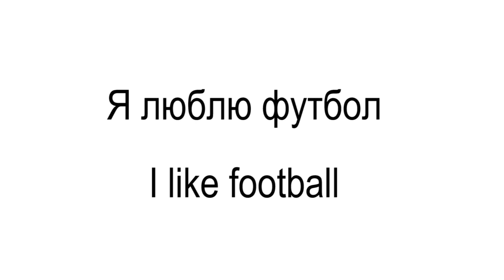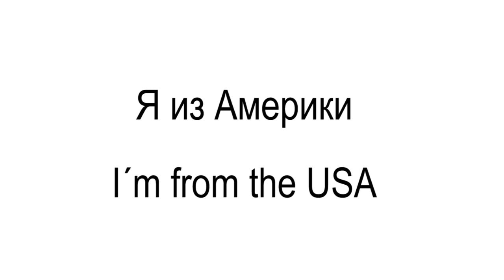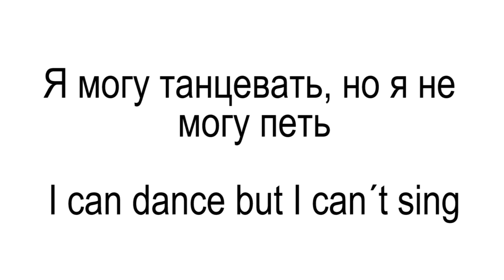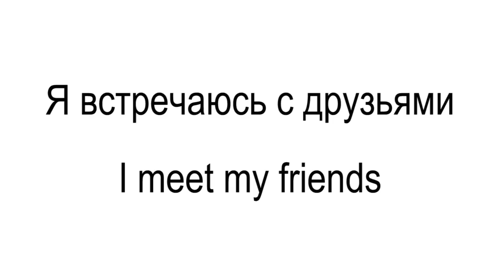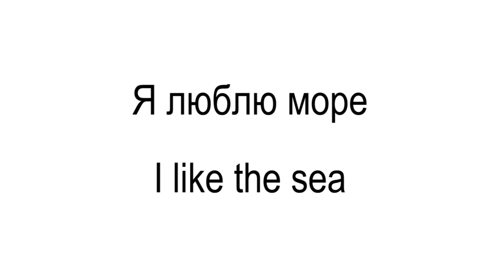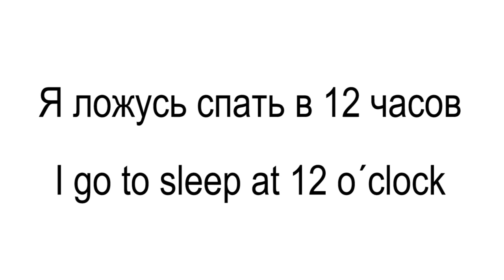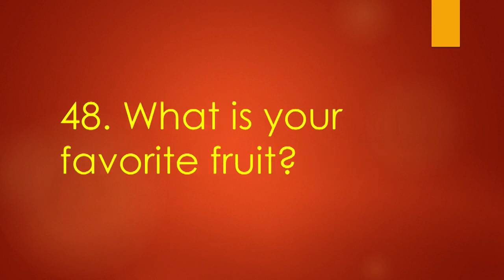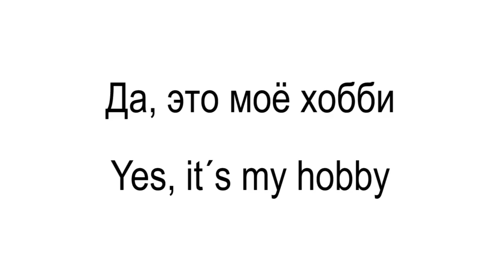Russian questions and answers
Practice your listening and speaking skills in Russian!

I am a native Russian speaker and at this channel I provide usefull videos for learning Russian (useful words and phrases in Russian, grammar rules, listening and reading practice).

Get useful information and tips how to learn Russian with my daily Instagram posts

My e-books for Russian learners: